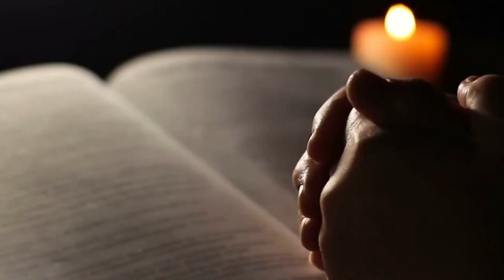Wake Up and Start your Day with God | Listen to This every Day | Reflections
🌅 Good morning and welcome to your daily dose of spiritual rejuvenation! "Wake Up and Start Your Day with God" is designed to uplift your spirit and align your thoughts with positivity and faith as you begin your day.

🙏 In this episode, we bring you a carefully curated selection of reflections, prayers, and inspiring messages that will remind you of God's presence in your life. This daily audio guide serves as a powerful tool to help you focus your mind, find peace, and set a positive tone for the day ahead.

✨ Highlights of today's episode include:

A morning prayer to start your day with gratitude and trust in God's plan.
Inspirational quotes and scriptures that resonate with everyday challenges and triumphs.
Reflections on faith, hope, and love to deepen your spiritual journey.
Guided meditation to help you center your thoughts and find inner peace.
🌞 Whether you're enjoying your morning coffee, commuting to work, or taking a quiet moment for yourself, this daily reflection is the perfect companion to remind you of the love and peace that comes from starting your day with God.

💬 We encourage you to share your thoughts and experiences in the comments below. How does incorporating faith into your morning routine impact your day? Let's build a community of support and inspiration!

📖 For those seeking more, visit our playlist for a range of topics including faith, mindfulness, and personal growth.

Thank you for joining us today. May this reflection guide you towards a peaceful and fulfilling day, grounded in faith and love.